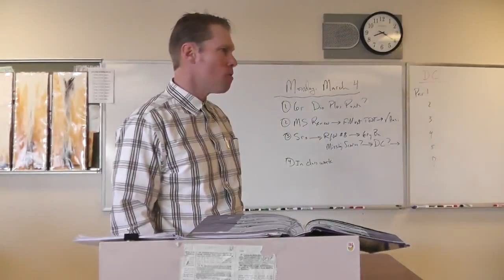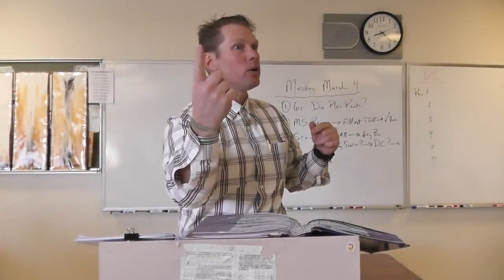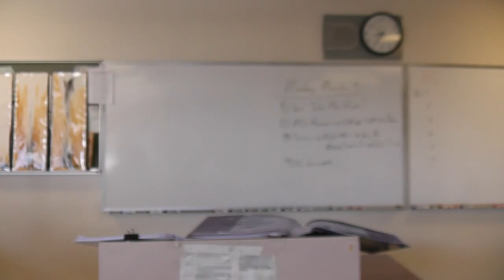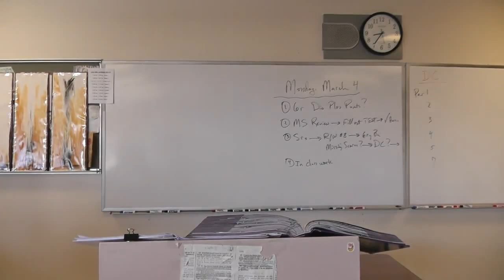Sr. A, Macbeth 2, 1-2, Part 1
Dr. McGee lectures on Macbeth, Act 2, Scene 1-2